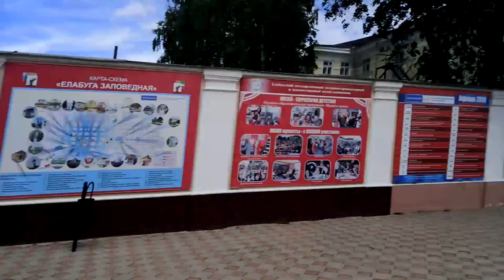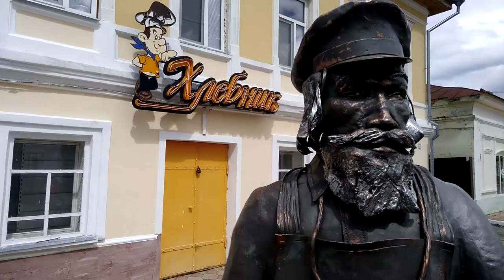Елабуга. Как мы тестировали стабилизатор для смартфона zhiyun smooth-Q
Снято на смартфон nubia m2 c использованием з-х осевого стабилизатора zhiyun smooth-Q.
Съемки проходили в городе Елабуга.
Спасибо Володе и Галине за тёплый прием и позитивную атмосферу.